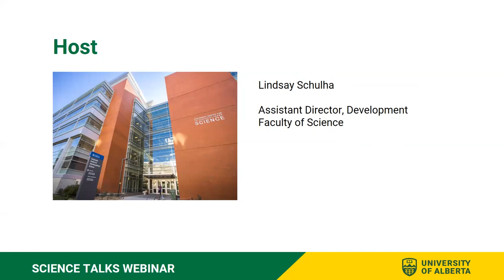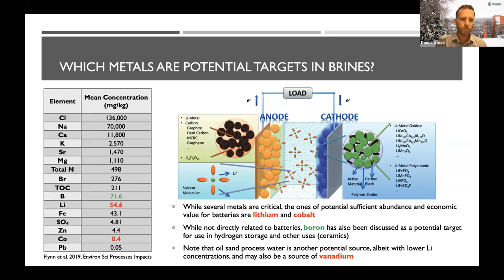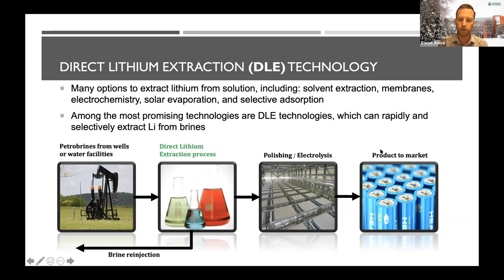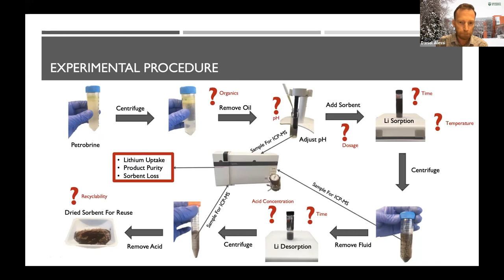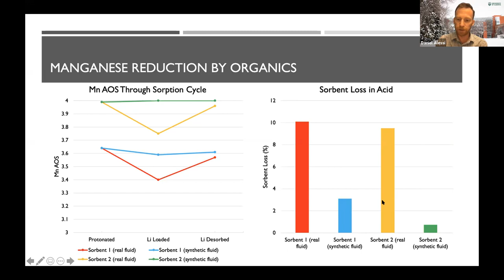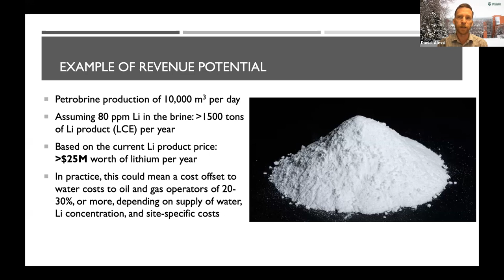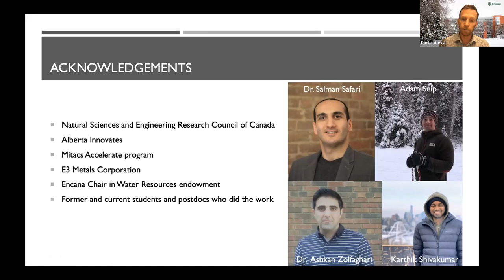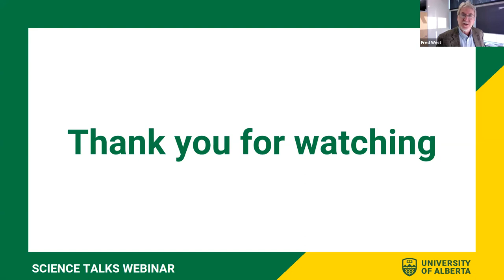Science Talks: Electric potential: Extracting lithium from waste in Alberta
By 2030, a nearly ten-fold increase in lithium demand is expected, driven by the electric vehicle market and coming needs for renewable energy storage — and Alberta could be a major player in this growing market. Home to a significant portion of the world’s lithium supply, Alberta has the potential to capitalize on this opportunity to use existing oil and gas infrastructure for a new purpose, diversifying our economy and creating new jobs. While the potential resource is vast, scientists at the University of Alberta are looking for ways to make Alberta’s lithium supply available for commercial use.

Join geochemist Daniel Alessi, associate professor and Encana Chair in the Department of Earth and Atmospheric Sciences, for the next installment of the Science Talks Webinar Series as he discusses promising technologies to extract lithium from brines. Learn about the challenges we face in scaling up the process to commercial production and a preliminary economic analysis of the process if deployed in Alberta.